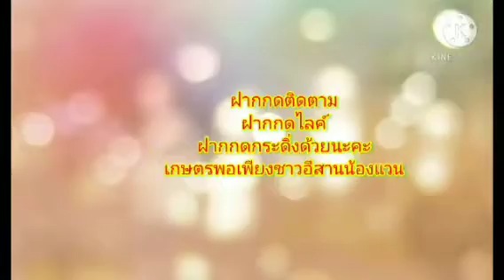มากินนำกัน